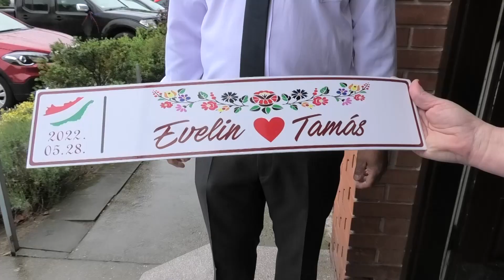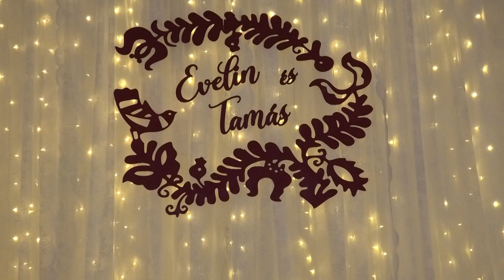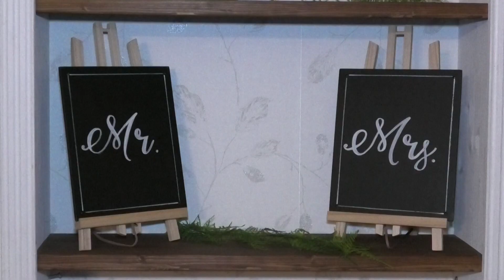Evelin és Tamás esküvője 2022 05 28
Evelin és Tamás nagy napjának rövid összefoglaló videója